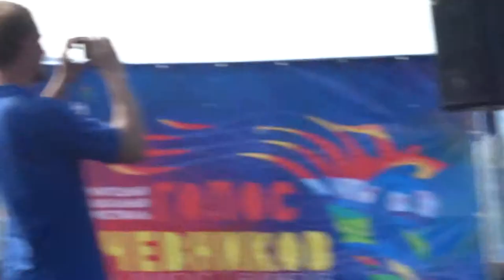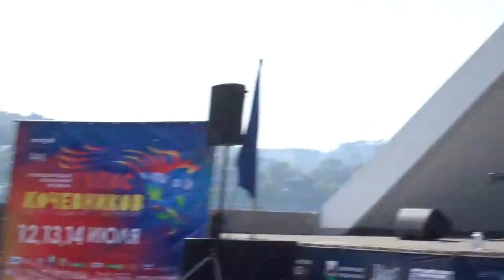Голос кочевников Бурятия Катя Килижекова Доктор Джаз 2019-06-22 (1) © Беседин Олег, Иркутск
Голос кочевников Бурятия Катя Килижекова Доктор Джаз 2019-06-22